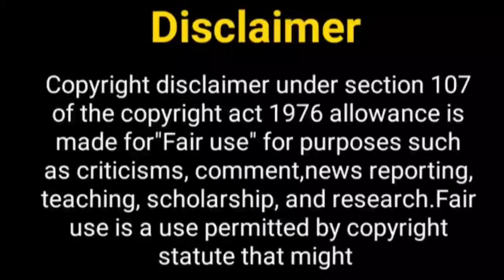सनाया और दृष्टि का नया शो....? Sanaya Irani New Show | Drashti Dhami | Khushi Arnav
Hello Everyone

Telly Nagariya
iss pyaar ko kya naam doon
Star plus
rangrasiya
sanaya irani new show
IPKKND 4
Iss Pyaar Ko Kya Naam Doon 4
Khushi and Arnav
barun sobti new show